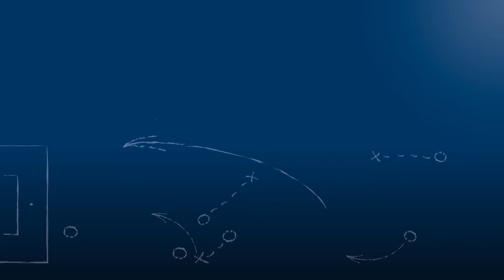Daniel Eisemann - KIT Sport-Club - zum Spiel vs. VfB Grötzingen, im FuPa.tv-Interview am 4.3.2018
"Es war wirklich ein sehr intensives Spiel."

Daniel Eisemann, Spielertrainer und Innenverteidiger des KIT Sport-Club, im FuPa.tv-Interview zur Begegnung KIT Sport-Club - VfB Grötzingen am 17. Spieltag der Kreisklasse A2 Karlsruhe 2017/18.

Das Interview wird präsentiert von der Select GmbH.